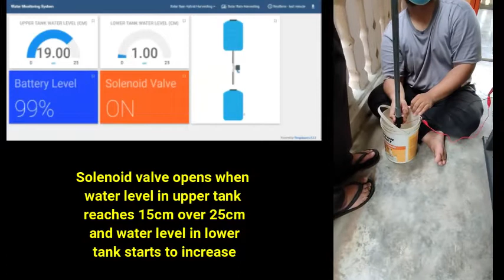P1G11 - SOLAR-RAIN HYBRID HARVESTING SYSTEM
As busy university students who face the Covid-19 pandemic situation, we always spend a very long time using gadgets such as laptops or smartphones in hostels to access online classes or deal with assignments. However, the power supply of hostels is often unpredictable. Blackouts happen frequently due to bad weather conditions such as heavy
storms or due to maintenance work. To help the students who need to submit assignments on time or attend important lessons during this critical situation, a Solar-Rain Harvesting Hybrid Generator is introduced. During a hot sunny day, the system will collect the light intensity using a solar panel and generate electricity to be stored in the battery. Students can use the battery to charge gadgets during emergency situations. Since Malaysia is a tropical country with wet seasons, light intensity is not always enough to supply with the charging of batteries. Hence, the rain harvesting system is installed as a backup of the solar system during rainy days. The Rain harvesting system implements the concept of Benoulli’s equation, which increases water pressure by increasing height and water volume to drive the water turbine to generate electricity. Water level in the system can be monitored using applications for maintenance works. The Solar-Rain Harvesting Hybrid Generator utilises fully green renewable energy resources that can be obtained easily in Malaysia. We try to determine the possibilities by analysing the rain drop over Malaysia and sunlight intensity all over a day.